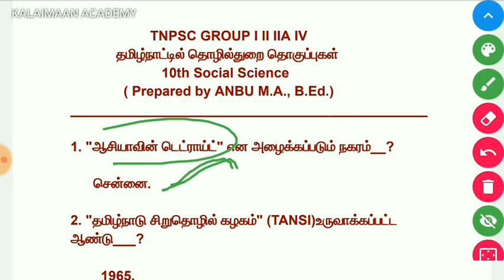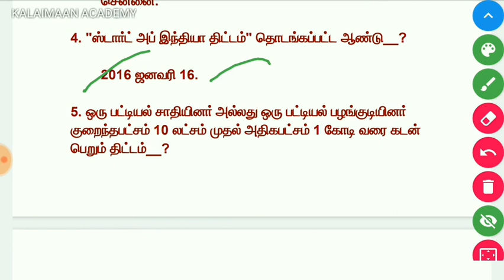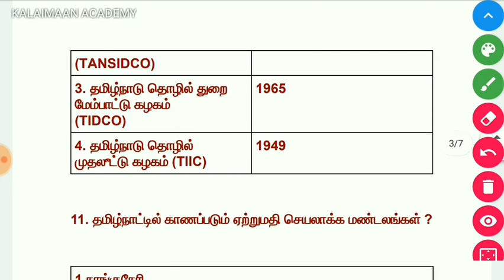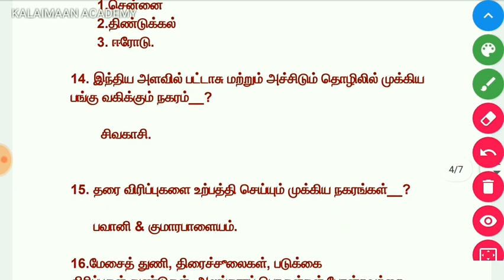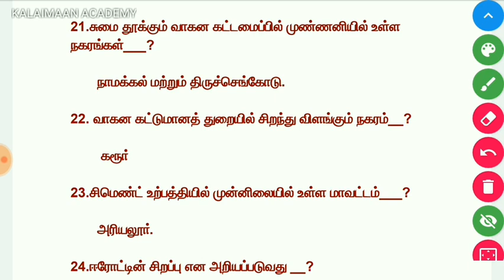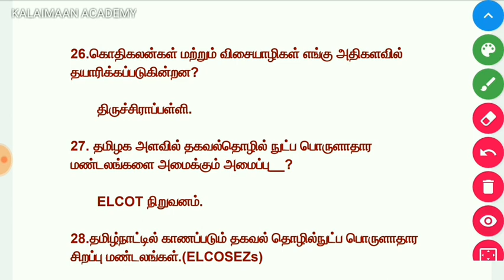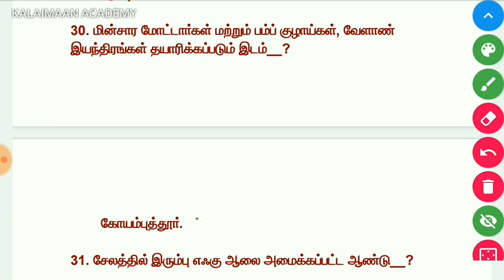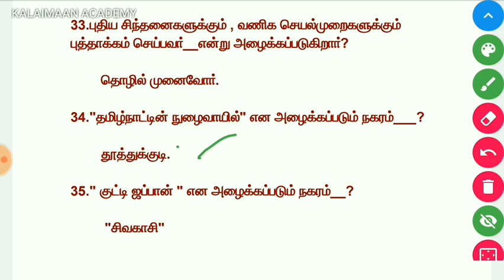தமிழ்நாட்டில் தொழில்துறை தொகுப்புகள் | 10th Social Science-35 Q/A | TNPSC GROUP I II IIA IV